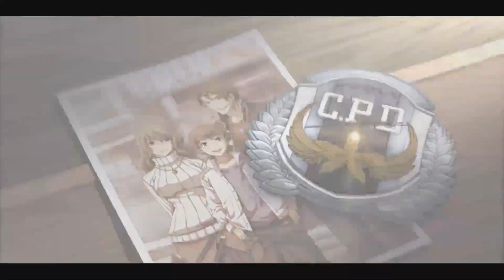Trails To Azure Is one of the Greatest JRPGs ever made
Finally back with my Trails to Azure/Ao No Kiseki Review! This is from the current fan translation of course, and I am hopeful we will see an official localization of the PS4 Remasters soon! This game was insanely good and my favorite in the series so far!